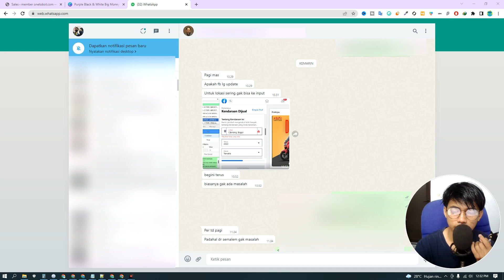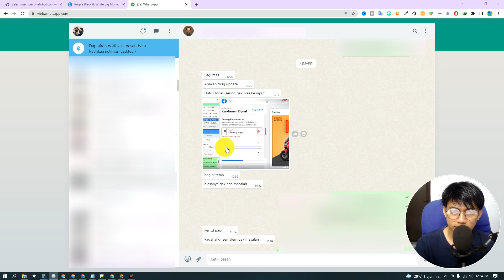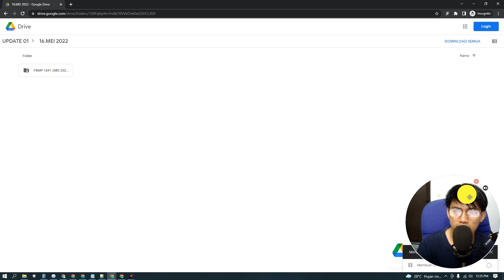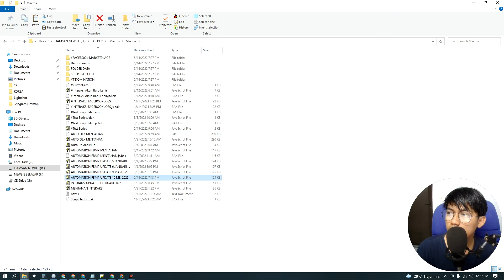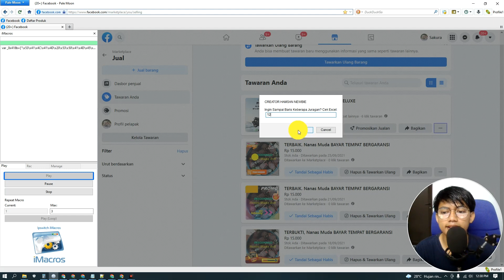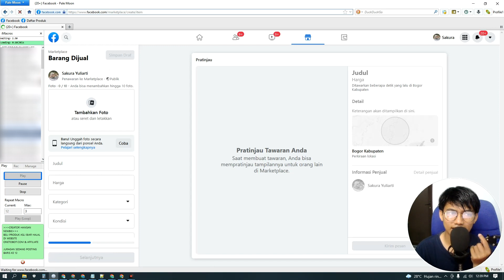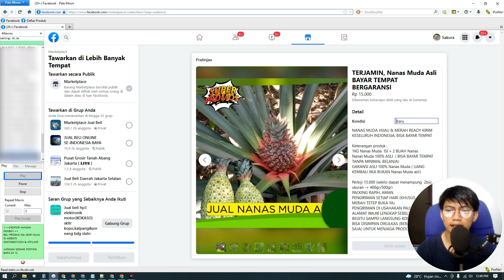🟡UPDATE SCRIPT AUTO POST FACEBOOK MARKETPLACE TERBARU MEI 2022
Banyak update facebook dari banyaknya akun yang ke banned, dan pastinya script auto post facebook marketplace ada perbaharuan, karena facebook banyak yang di update dalam kodingannya, untuk video ini akan membahas info update script auto post facebook marketplace terbaru bulan mei 2022.
🟡Jika suka dengan konten ini kamu dapat mendukung saya agar dapat terus semangat berkarya untuk update konten video setiap harinya:
🟡Channel ini adalah tempat saya share ilmu dan pengalaman jualan online, tips dan tutorial seputar dunia it dan teknologi. Saya berharap channel ini dapat terus berkembang memberikan manfaat kepada teman-teman semua.
📷Jangan Lupa Support Channel ini dengan klik  👇
💰Investasi Kepala Keatas Cek Disini 👇
Gudang Tools Marketing Indonesia Basic Imacros
🟡Temukan Informasi Terbaru Dari Saya Disini
Untuk mendapatkan informasi tentang video-video Tips dan trik seputar dunia IT dan INTERNET MARKETING..
📲 Yuk Berteman Di sini :
🔴TAG VIDEO HAMSAN NEWBIE
marketplacefacebook,carajualandifacebook,carauploadmasaldimarketplacefacebook,cara upload barang di facebook,cara upload produk di marketplace facebook,cara upload produk di facebook,Upload Produk di facebook Marketplace Massal